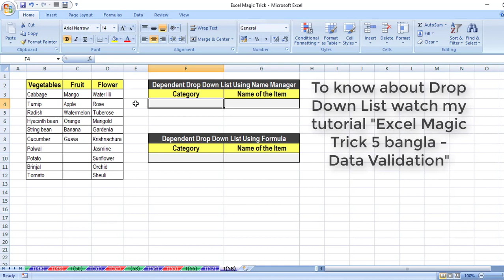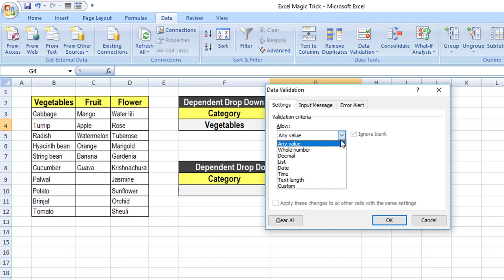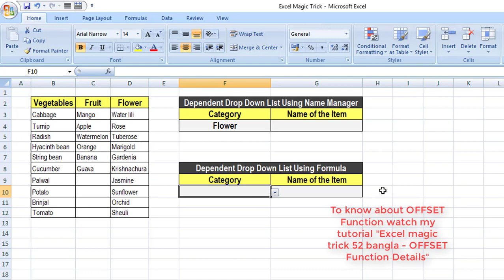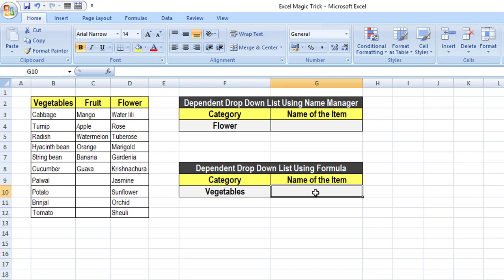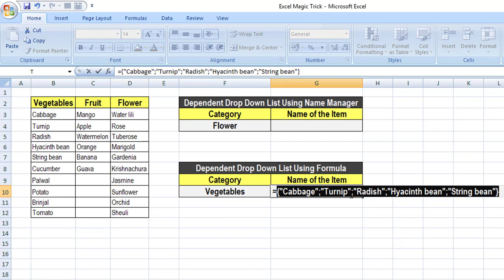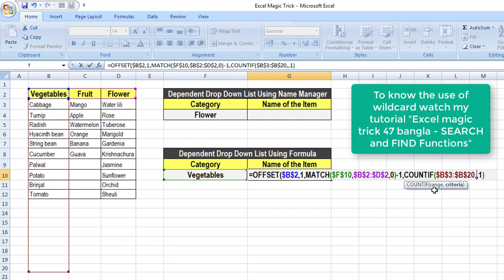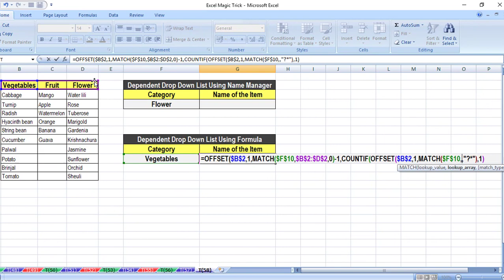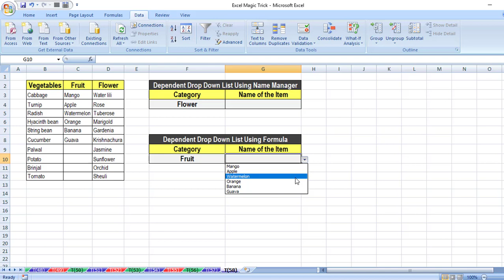Excel magic trick 58 bangla - Dependent Dropdown List